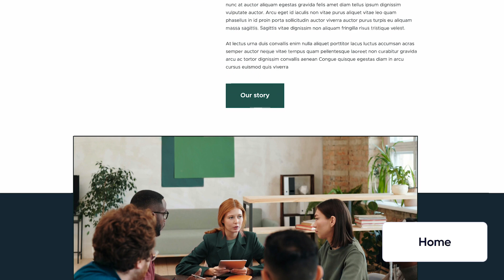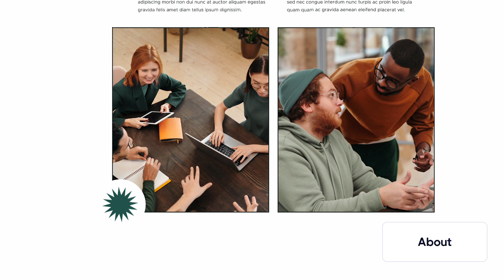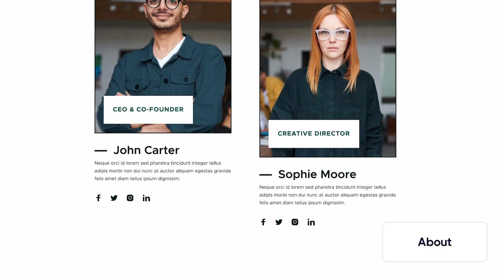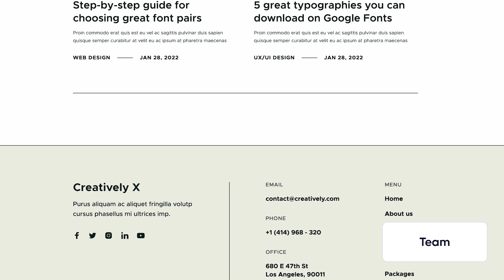Creatively X - Creative Agency Webflow Template | BRIX Templates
Our Creatively X Creative Agency Webflow Template has 14 pages, a stunning responsive design, speed optimization, Webflow CMS for easy edit ability and plenty of other features you'll love.

Get Creatively X Webflow Template and launch a spectacular website for your agencies & studios.